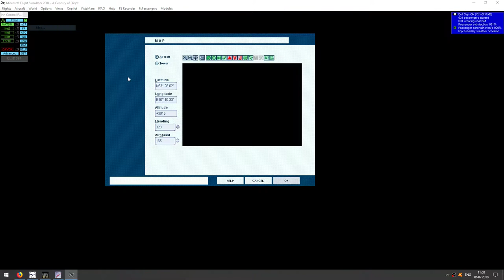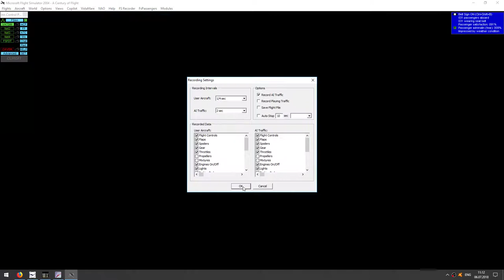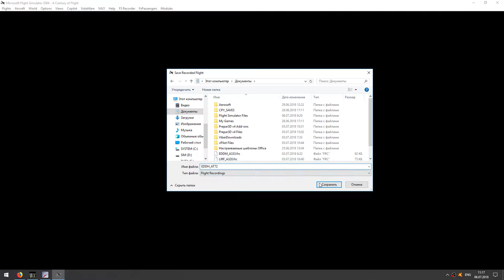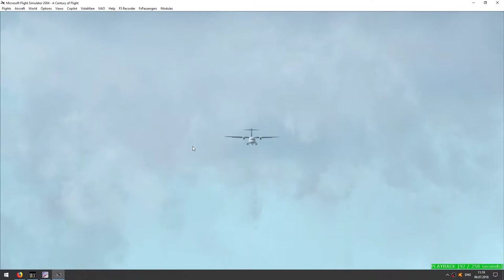ATR 72-500 CytiLine | Landing at rainy Hamburg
Flight1 ATR 72-500 | FS2004